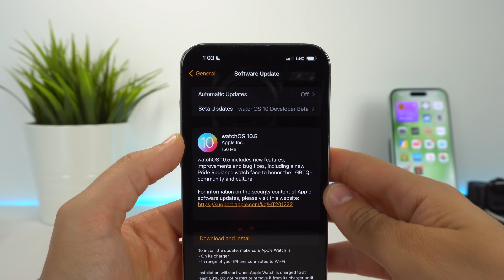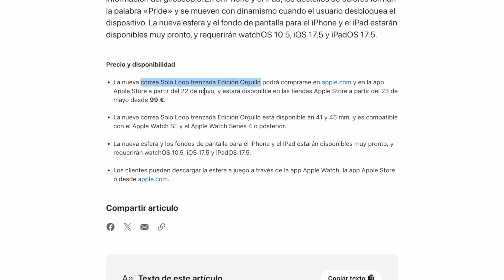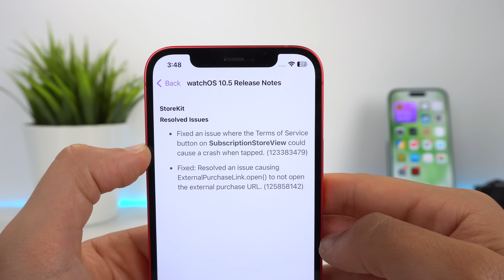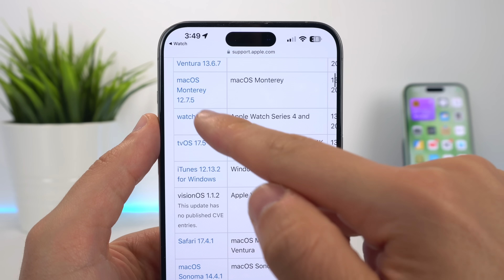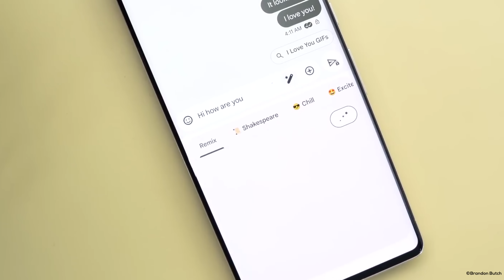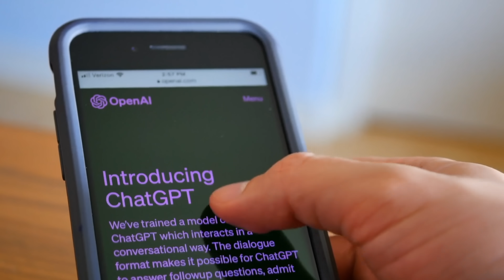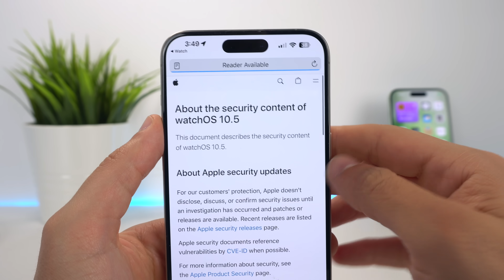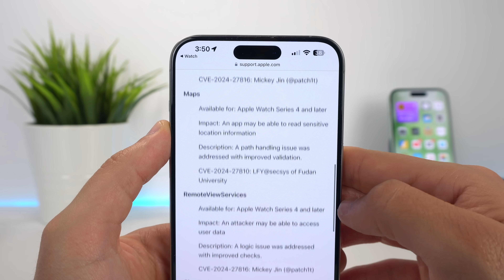watchOS 10.5, actualización IMPORTANTE para tu Apple Watch 💥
watchOS 10.5, todas las novedades para tu Apple Watch de esta versión que trae cosas importantes. Además, hablamos de watchOS 11, que traerá la IA a tu Apple Watch y lo hará más inteligente. Hablamos de compatibilidad y de mejoras.

🎬 LÍNEA DE TIEMPO:

00:00 - watchOS 10.5 y más actualizaciones
00:47 - Novedades
03:39 - watchOS 11
05:26 - Apple Watch + IA
06:36 - Batería y rendimiento
07:10 - Conclusiones